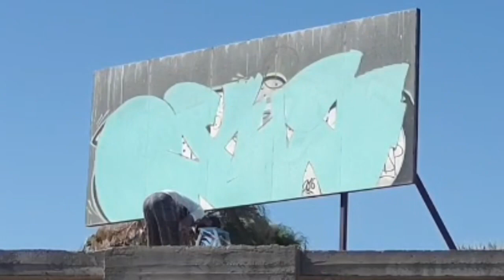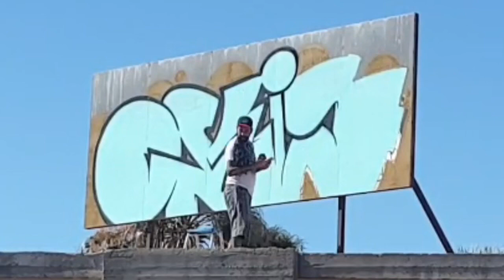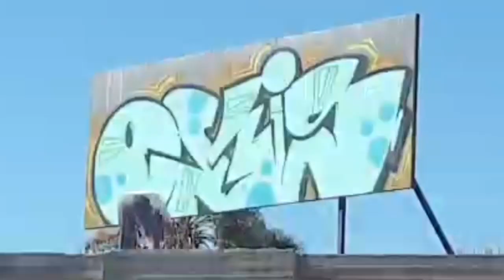GRAFFITI BLUE OKIS // The limit is the Sky!